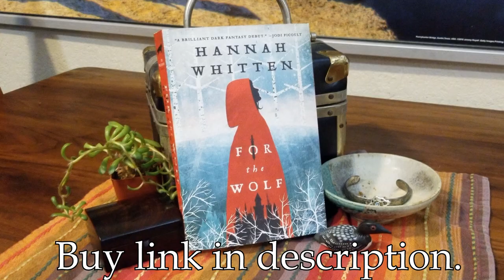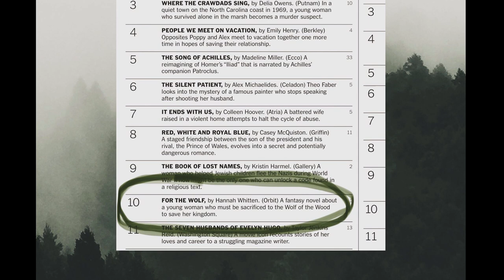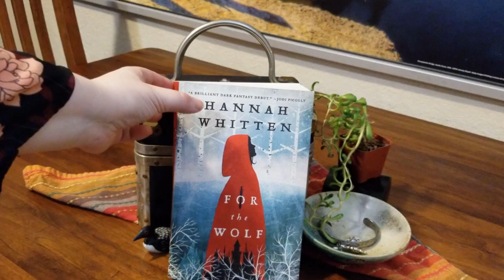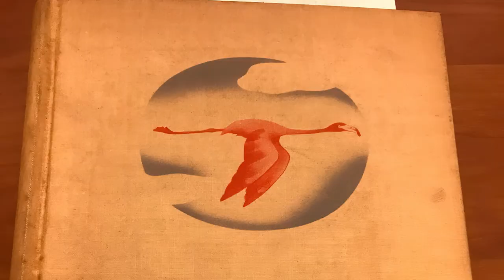I held the worst book in the world. Here’s what I learned.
Publishing has a real culture of silence around failure in the publishing industry, so I figured I'd talk about how I dealt with the failure to publish my own book--with a quest to hold the worst book in the world. I interview other writers and publishing professionals (Hannah Whitten, writer of New York Times bestseller For The Wolf, agent Erik Hane, and writer H.C. Marks) for a full view of the highs and lows of the publishing industry. Rather than maintain a mandatory, cruel optimism, perhaps we should instead try to value failure and the experiences it leads us to.

I keep a running list of the books I cite in videos and articles with bookshop.org. It lets you order online and support your local bookstore and me!

CONTRIBUTOR INFO
Hannah Whitten

H.C. Marks